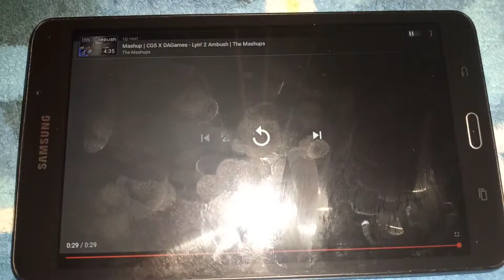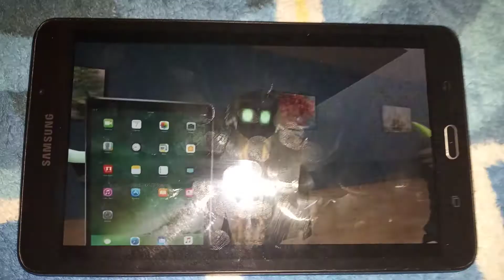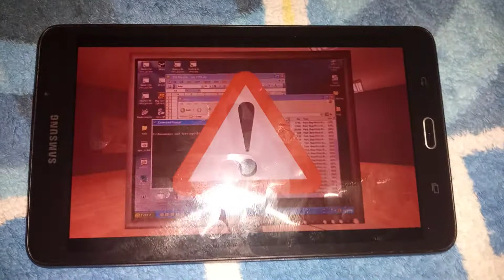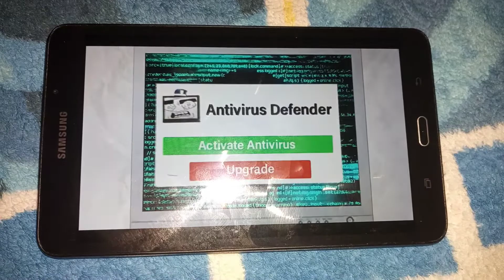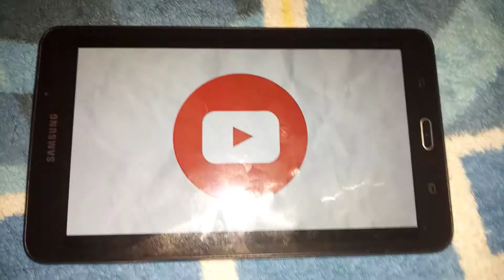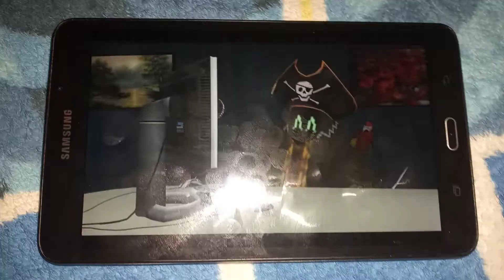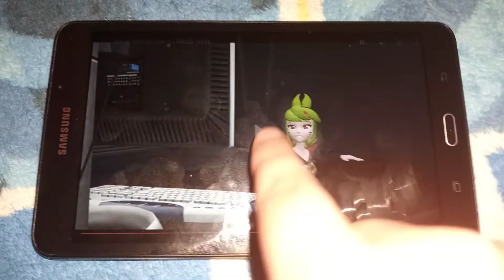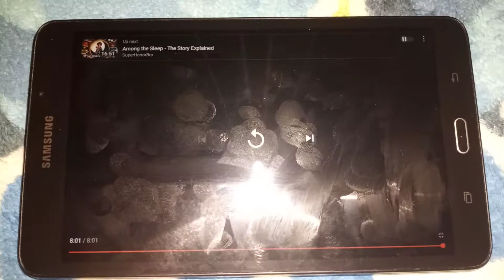STAY SAFE ON THE INTERNET! | "Mario's Internet Safety" Reaction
The narrator is X.